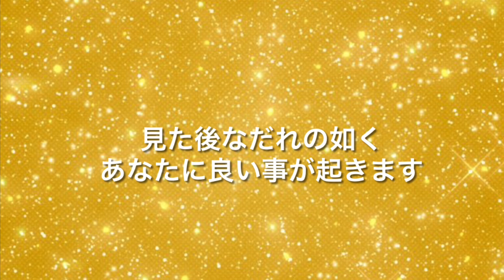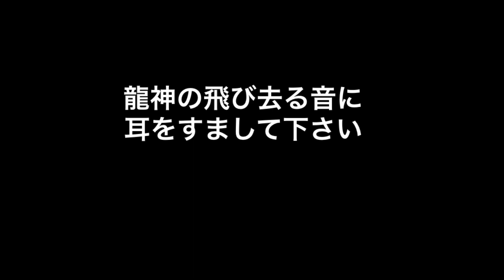【龍神の姿】見れた人強運✨雪崩の如く良きご縁が押し寄せます✨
神奈川県江ノ島にある江島弁財天

この動画に導かれた人は必ず幸運に導かれます。
毎日小さな幸せを感じて好きな神様に感謝しているだけで幸せにしかなれません🙏☺️